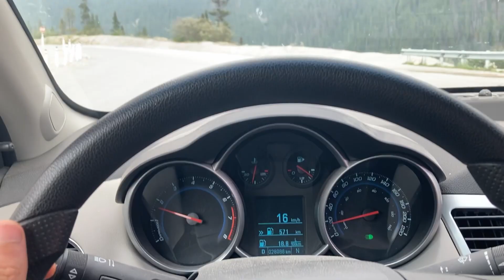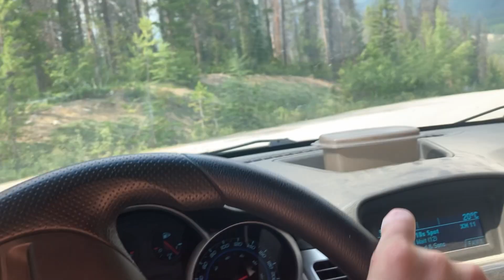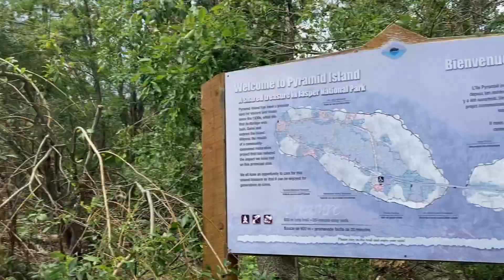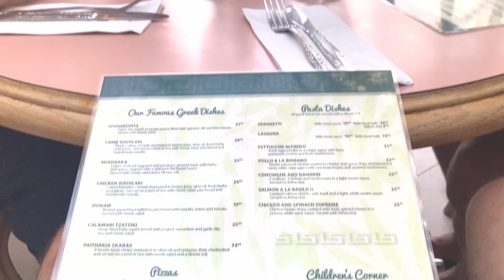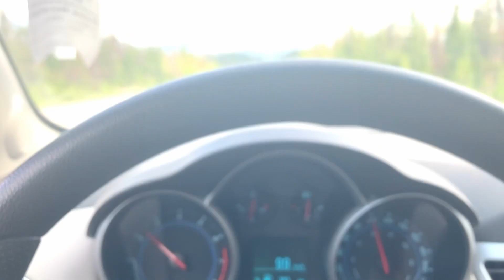Roadtrip from Canmore to Jasper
V tomto video uvidíte mé kandaské spolubydlící a kamarády na roadtripu do Jasperu po jedné z nejkrásnějších silnic na světě. Pokud máte rádi přírodu nebo by jste se chtěli někdy podívat do Kanady, tak tohle video vás v tom jenom utvrdí.

Díky a užívejte.